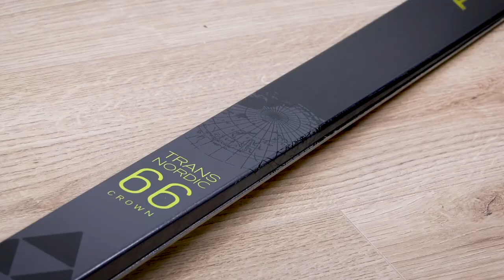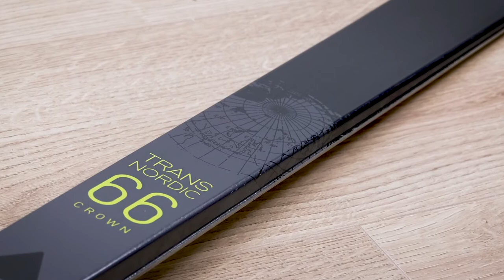Fischer Nordic | Adventure Backcountry Skis 21l22 l DE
Was gibt es Schöneres, als sich im frischen Pulverschnee, abseits ausgetretener Wege und Loipen, seine eigene Spur zu suchen? Fischer bietet das richtige Equipment für solche Streifzüge - egal ob es über sanfte Hügel, endlose Weiten oder auf Polarexpedition geht. Die Transnordic Modelle der Adventure Skilinie zeigen sich 21l22 völlig neu überarbeitet und warten darauf bewegt zu werden.

Unsere Vision ist es die erste Wahl für jeden Sportler zu sein. Mit unseren Produkten ermöglichen wir persönliche Bestleistungen und unvergessliche Momente. Wir stellen den Status quo in Frage, um in Zukunft noch bessere Lösungen anbieten zu können.